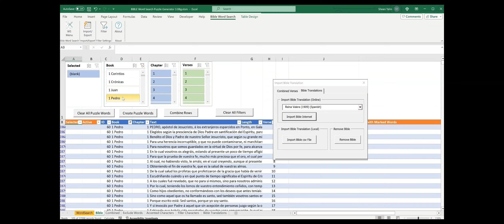Bible Word Search Generator - Tutorial: Bible Translations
Craft unique word search puzzle books effortlessly by selecting from over 31,000 Bible verses. Filter, combine verses, and generate hundreds of distinctive puzzles in minutes! Choose from a variety of Bible translations in different languages. The hidden words are automatically generated and marked within each verse, saving you hours of work!

**Word Search Puzzle Generator with CrossWords and Hidden Sentence**
What makes this wordsearch generator so unique, is that inside the wordsearch puzzlegrid, you can insert a HIDDEN SENTENCE ! With this option you can create an extra puzzle, inside a puzzle! You can select from different themes the sentence, quote or other text that you want to use. But you can also create your own unique themes, trivia, stories, quotes and so on !

Another new feature is that you can use TWO WORDS and so the puzzle becomes a CROSSWORDS puzzle inside the Word Search. This a great and fun way for the user to solve puzzles and learn something new at the same time!

With this tool, users can upload an image and generate puzzles where certain pieces are cut out and displayed separately. The reader's task is to figure out where the missing pieces fit back into the original image. The pieces can be shaped as *jigsaw pieces, squares*, or *circles*, and users can choose between 4 and 100 pieces, selecting which pieces to "cut out" by clicking them on the canvas.

A Sentence Blocks Puzzle, also known as a Word Bricks puzzle, is a type of word puzzle where blocks of letters, forming a phrase or sentence, have been put in the wrong order. The challenge of the puzzle lies in putting the sentence blocks in the right order again to reconstruct the original phrase or sentence. The trick is to decipher the correct order of the letter blocks by connecting parts of the words, ultimately revealing the hidden sentence!

Unleash Your Creativity with Unique Book Interiors!
Imagine having access to a basic set of designed templates that has the potential to cater to every niche and genre you can imagine. With this tool, you can effortlessly create exceptional book interiors for planners, journals, puzzle books, activity books, coloring books, and prompt journals that stand out from the crowd.

One of the standout features of the Word Scramble Puzzle Generator is its flexibility. Creators have full control over the size and dimensions of their puzzles. There are no fixed templates or constraints, and puzzles can be customized to fit the desired layout effortlessly

A fallen phrase puzzle is a type of word puzzle where a set of letters, forming a phrase or sentence, has "fallen" to the bottom of a column. In the process of falling, the letters have become mixed up, but they still maintain their original vertical alignment within the same column. The challenge of the puzzle lies in unscrambling these letters to reconstruct the original phrase or sentence